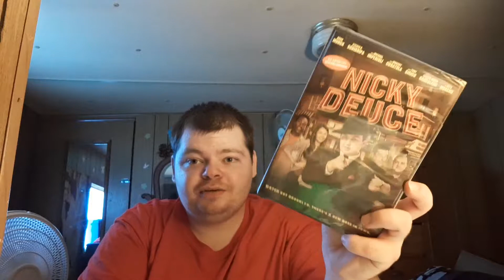Dollar Tree Haul 7/27/19